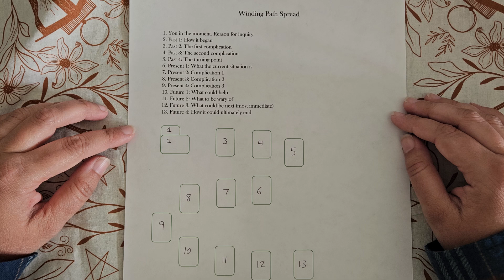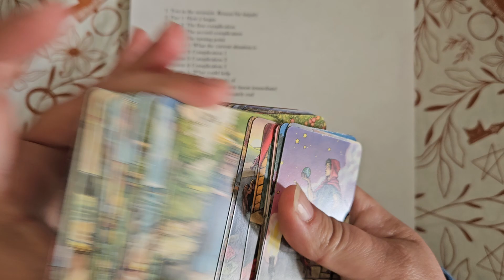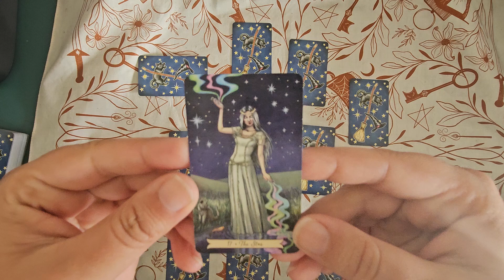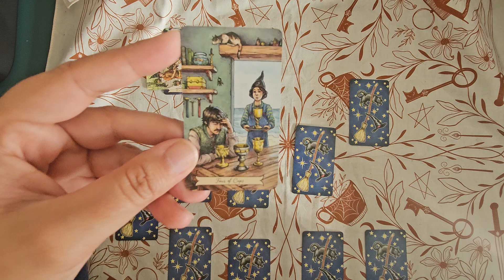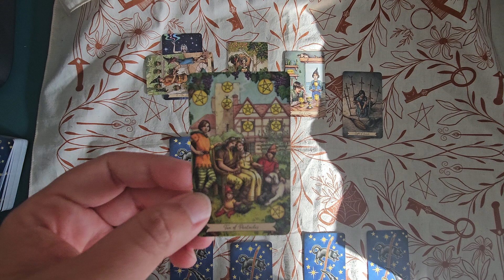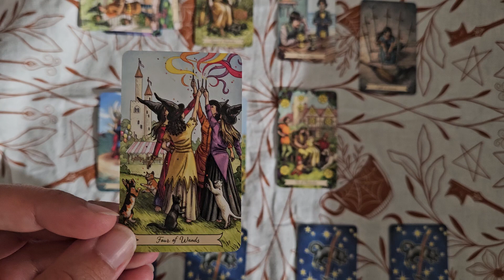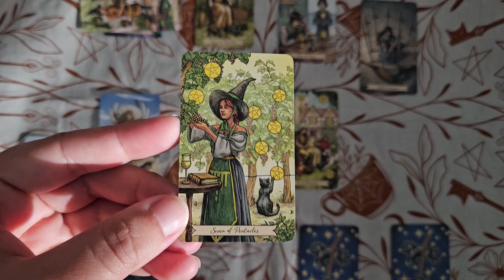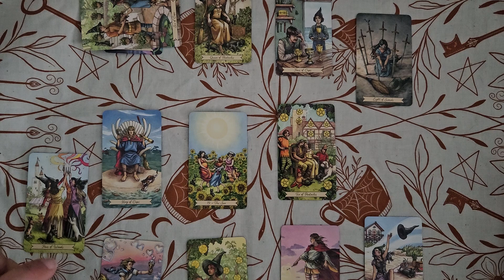The Winding Path Tarot Spread: an expansion of a well-loved classic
This is a spread I made many years back based on a poetic form I invented with the same name. Think of this almost as an expansion of the typical Past-Present-Future spread. Use it when really deep-diving into an issue or a moment in time. Enjoy!